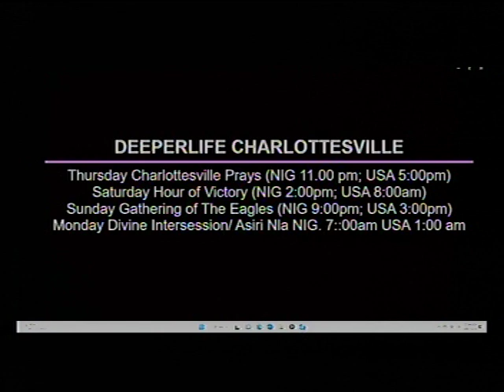DEEPER LIFE BIBLE CHURCH, CHARLOTTESVILLE LIFE STREAM